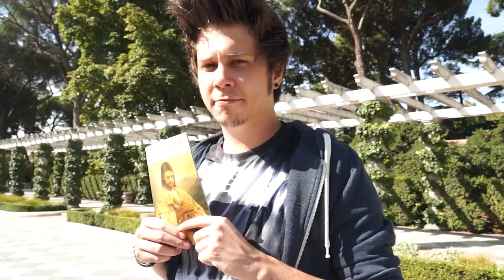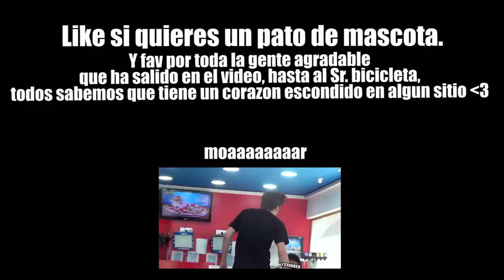INTENTANDO HACER FELIZ A LA GENTE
Like por los patos felices y mi pelo super saiyan. Y fap para moaaaar camaras ocultas! :D
PD: QUE NO, LA QUE GRABA NO ES MI NOVIA. ES UNA AMIGA. CUANDO TENGA NOVIA OS LO DIRE. RELAX THE TITS
Cancion del final: Fox Stevenson - Tico